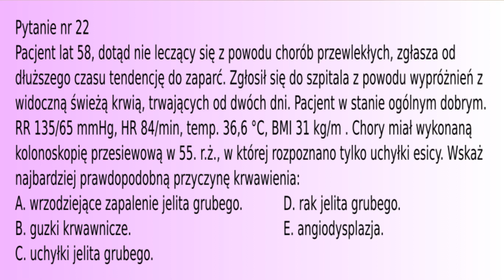Krwawienie z dolnego odcinka przewodu pokarmowego [Lekarski Egzamin Końcowy, ChW, Pyt. 22]